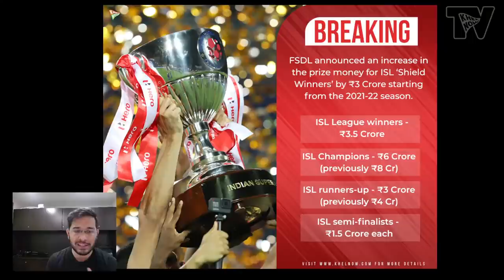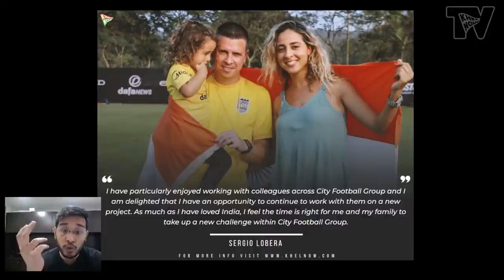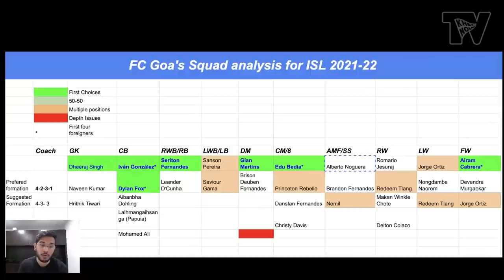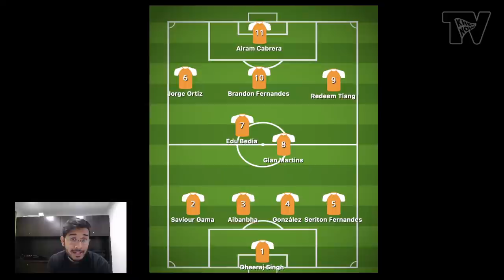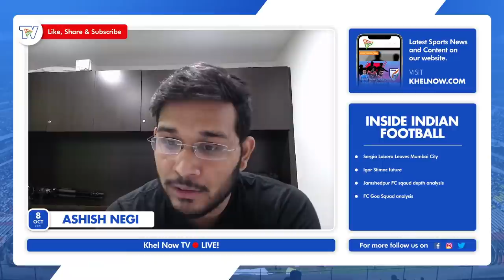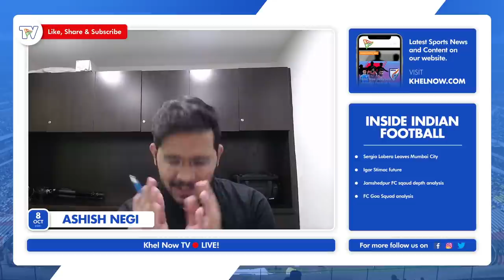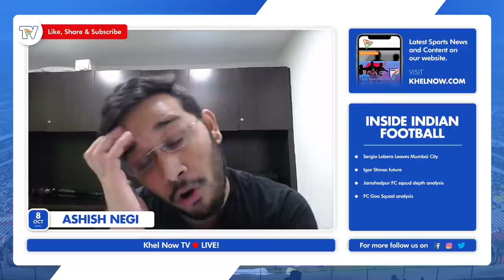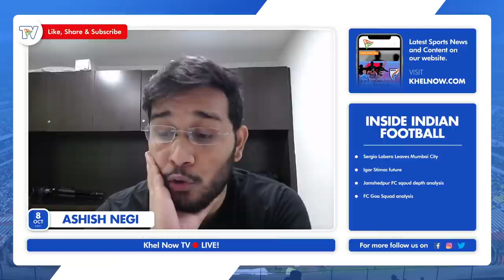Inside IndianFootball E38 | New structure for ISL prize money| Sergio Lobera leaves MCFC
Its time for Episode 38 OF KNTV's live Indian Football Q&A session, and our resident expert Ashish Negi is here, to give you the inside track on the various issues in the Indian Football.